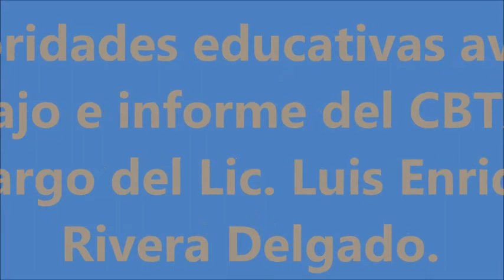AVALAN INFORME 2017 DEL CBTA 17